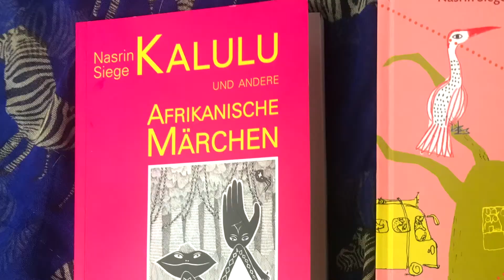Die Mainautoren Sommerfest 2020 Nasrin Siege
Vorstellung Nasrin Siege
"Kalulu und andere afrikanische Märchen", Brandes&Apsel Verlag
"Morgen kommt die Hyäne zum Essen", Beltz&Gelberg Verlag